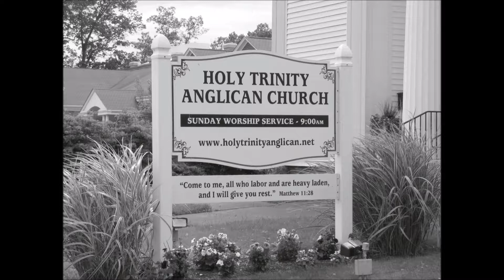2017-08-06 - Hearing the Voice of God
Can every Christian hear the voice of God?